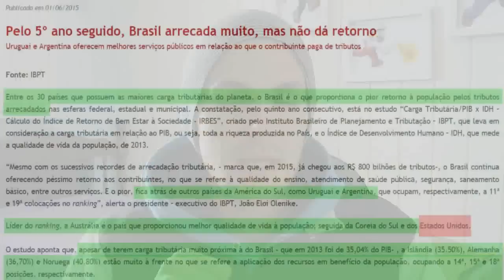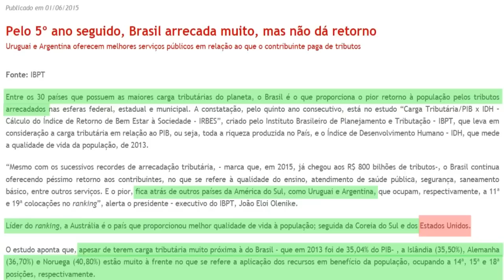Jair Bolsonaro diz que sonega imposto! E agora?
Fontes:

Brasil é o que proporciona o pior retorno à população pelos tributos arrecadados